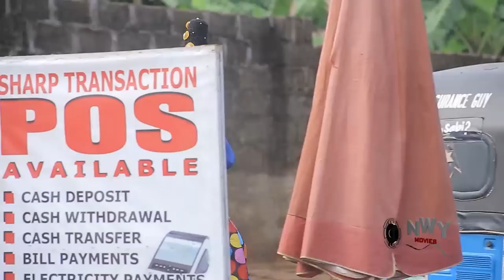To Love A Hunter Season 1&2 - New Movie " Luchy Donalds & Onny Michael 2022 Nigerian Movie